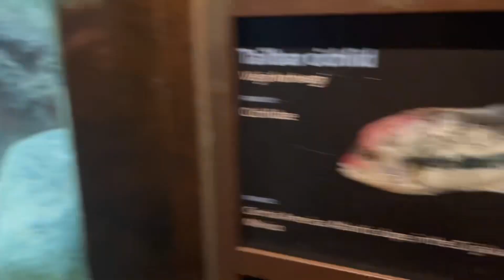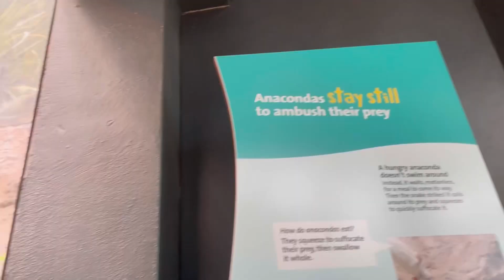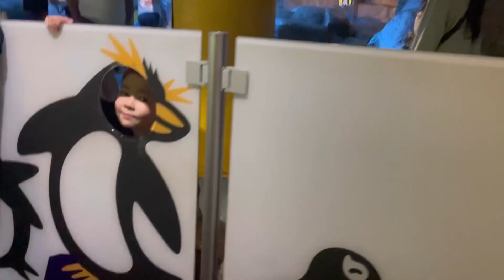Shedd Aquarium - Chicago, Illinois